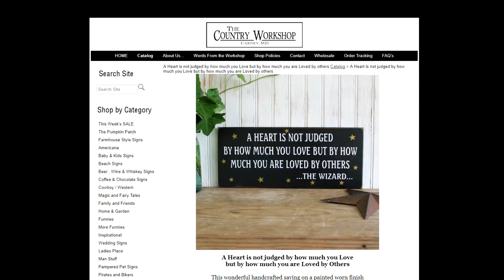There is Something Far More Wicked Than Witches in the Land of Oz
This is the first of (hopefully/God-willing) several videos where we explore Christianity and the church amidst pop-culture, 21st Century relevancy and all that jazz.

Just Putting It Out there
Episode 1

Comments Welcome!